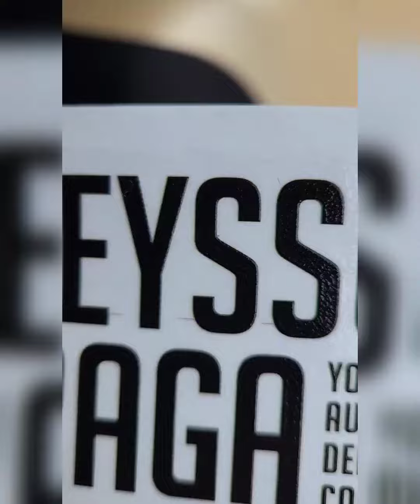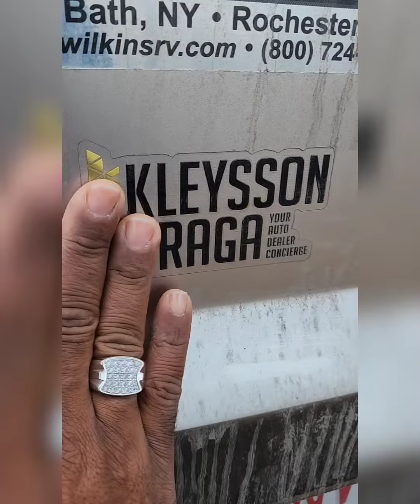Meu Rolls-Royce tesla Motorhome